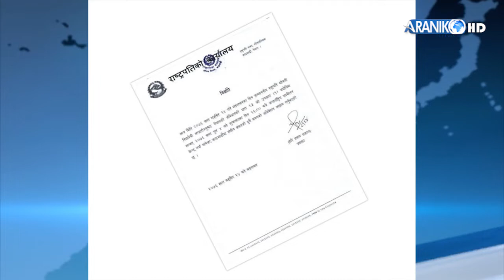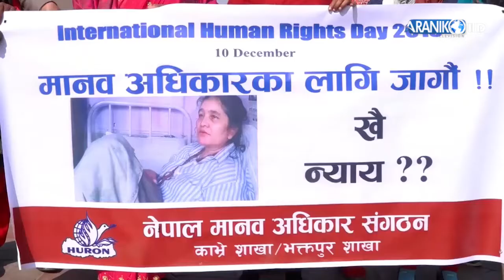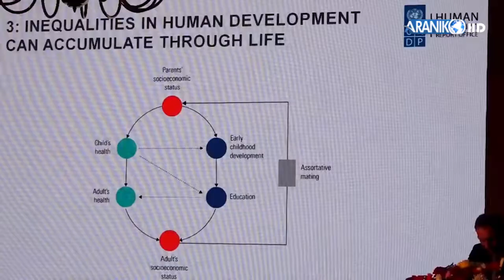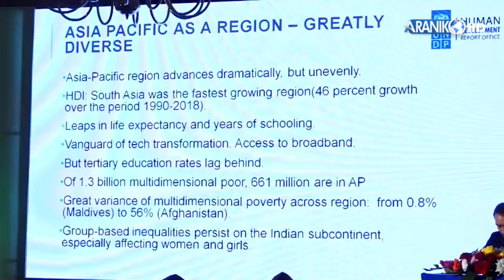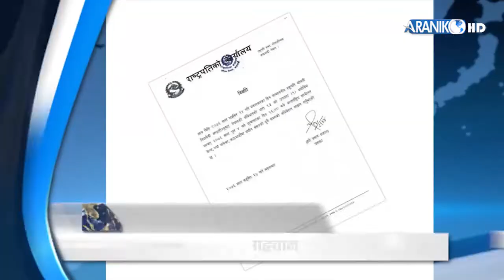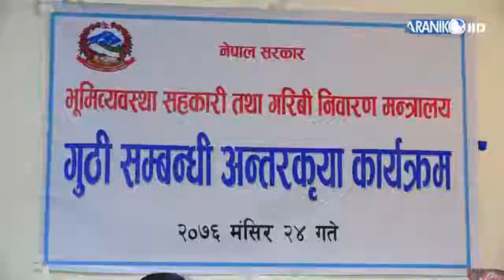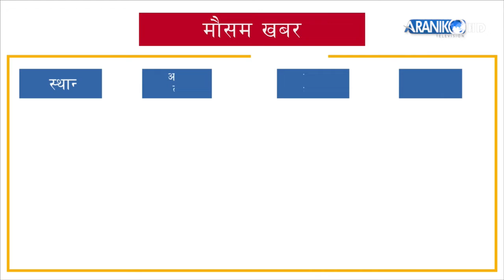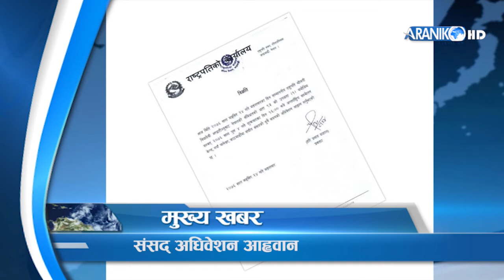अरनिको खबर मंसिर २४ , २०७६ ।